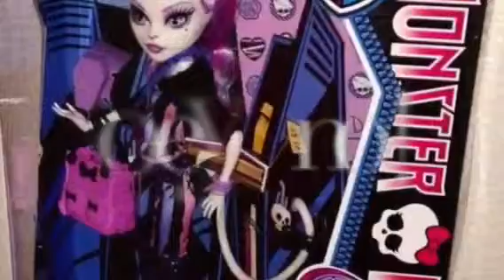My Intro for doll reviews